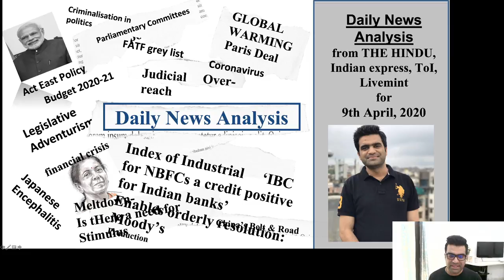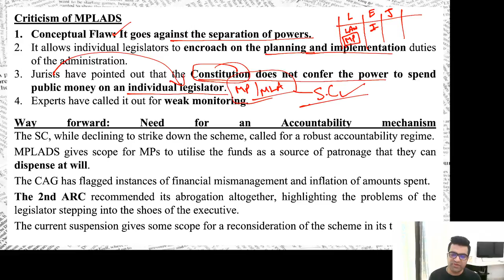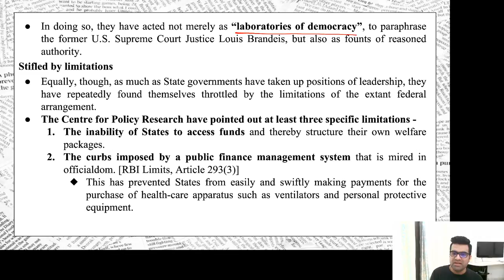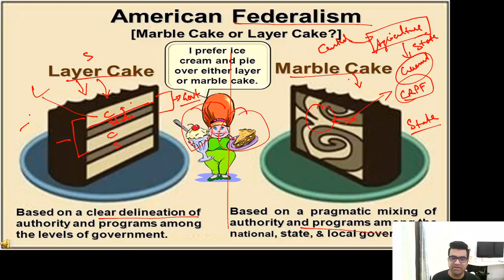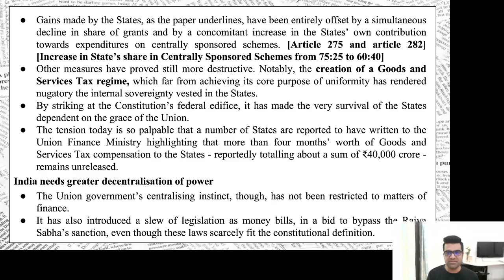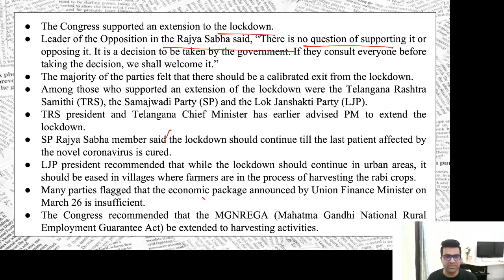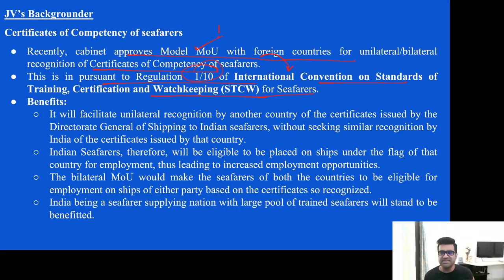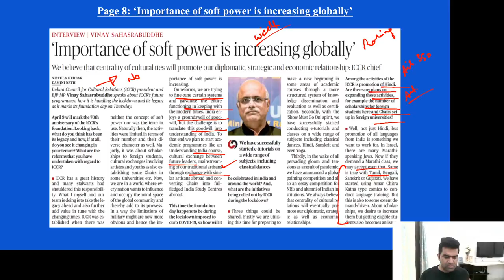The Daily Hindu News and Editorial Analysis | 9th April 2020| UPSC CSE 2020 | Jatin Verma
Page 1: Focus shifts to contact tracing, infrastructure
Page 1: 17,000 seafarers will return only after policy is finalized
Page 1: It will not be possible to lift the lockdown in one go, says Modi
Page 4: Textile industry hit by the slowdown, lockdown
Page 6: For better use
Page 6: Prolonged injustice
Page 6: Needed, greater decentralization of power
Page 6: A key arsenal in rural India’s pandemic fight
Page 7: Financing the pandemic rescue package
Page 7: It’s time for the Red Berets
Page 8: Wildlife board holds virtual meet
Page 8: ‘Importance of soft power is increasing globally’
Page 9: COVID-19 tests must be done for free: SC
Page 9: Virus hits both genders equally, except in 2 nations
Page 9: Centre concerned over polarisation on religious lines
Page 9: Citizens must act responsibly with medical teams, says SC
Page 10: Poaching, not a virus, is the bigger threat, says, a tiger expert
Page 11: ChildLine fielding calls against abuse
Page 11: West Bengal begins live lectures on TV
Page 11: Centre rolls out steps for women’s safety
Page 11: Armyworm attack adds to Assam farmers’ woes
Page 15: Centre seeks suggestions to revive the textile industry

1. Learn from your favourite teachers | अपने पसंदीदा शिक्षक से सीखें
2. Dedicated doubt sessions | समर्पित समाशोधन सत्र
3. One Subscription, Unlimited Access | एक सदस्यता, असीमित एक्सेस
4. Real-time interaction with Teachers | शिक्षकों के साथ वास्तविक समय पर बातचीत
5. Unlimited Test Series and PDF Notes | असीमित टेस्ट सीरीज़ और पीडीएफ नोट्स
6. Full syllabus coverage | पूर्ण पाठ्यक्रम कवरेज
7. Download the videos & watch offline | वीडियो डाउनलोड करें और ऑफ़लाइन देखें